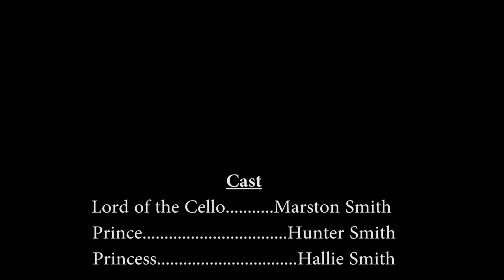Game of Thrones by Lord of the Cello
Power, Greed and Death.  You never know who is going to win the Game of Thrones
Here is my art and music
Thanks for your support~Marston